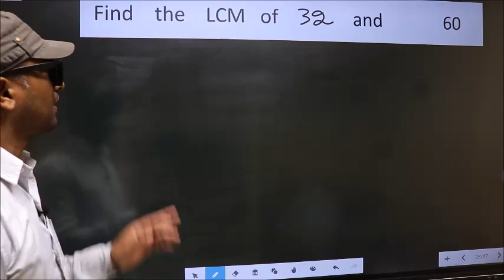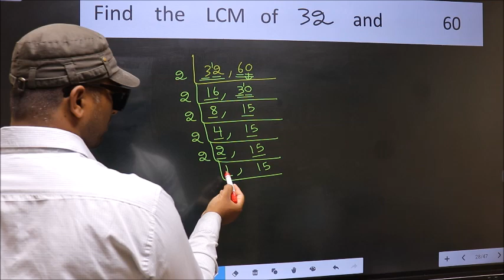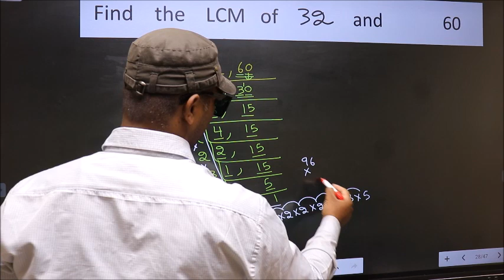LCM of 32 and 60